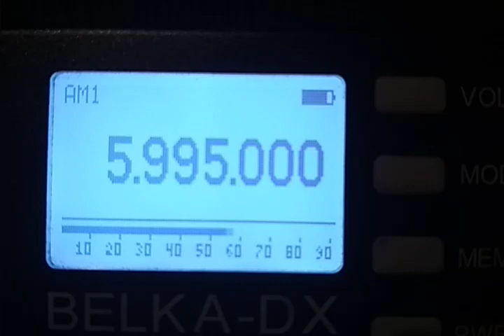RTV du Mali 25.06.2022 23.35 5995